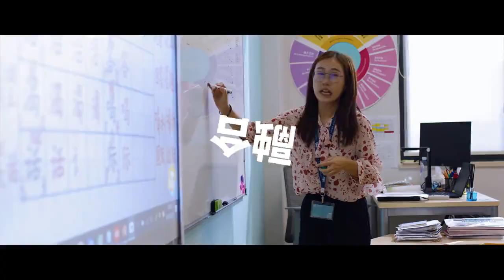Introducing NAS Foshan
Introducing NAS Foshan. Surrounded by a National Park, NAS Foshan sits in the mountains of Guangdong province and provides an excellent space for learning and boarding. The large campus has state of the art facilities to make the school a home away from home for students.

NAS Foshan provides the best of the east and west in a multilingual environment. The curriculum is based around the Chinese National curriculum with international pedagogy and teaching methodology, supplemented by the highest quality of international education in English.